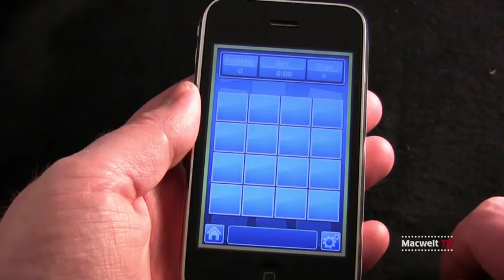Memory Classic - iPhone App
Umsetzung des Brettspiels "Memory" für das iPhone